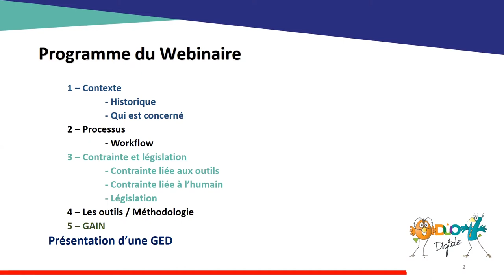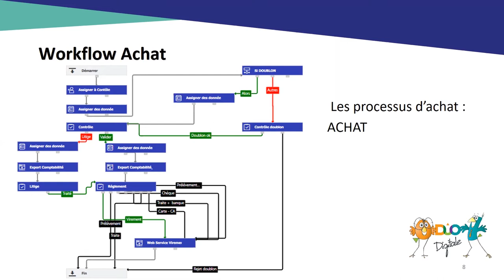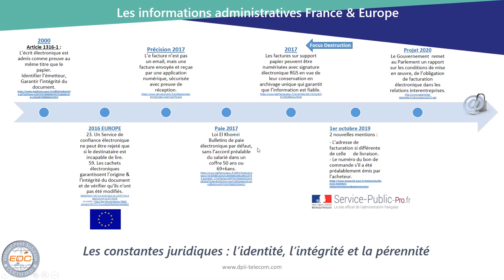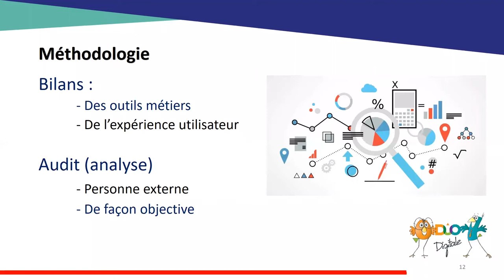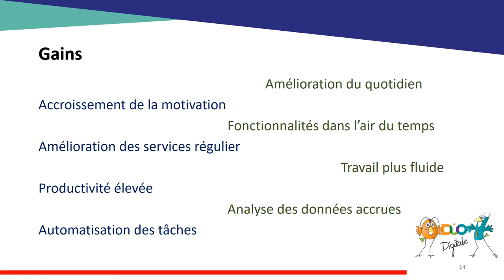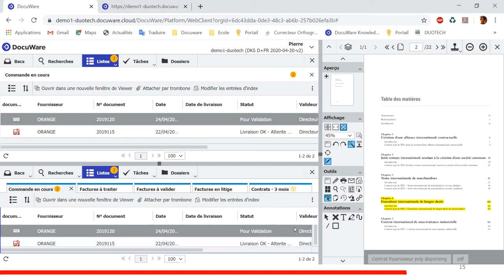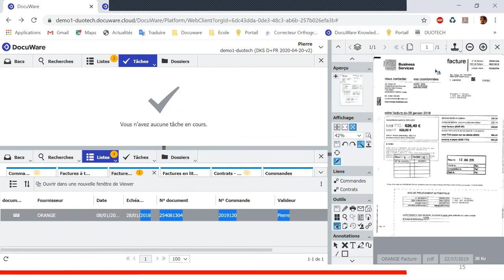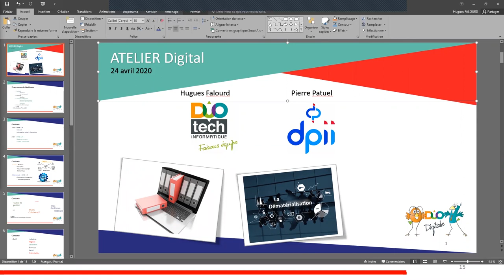Web'n Run : Pourquoi digitaliser vos processus métiers ? - par DUOTECH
Afin d’aider les entrepreneurs et salariés à mieux gérer la crise liée au coronavirus et à rompre l’isolement, Digital Reunion et ses adhérents mettent en place, Web'n Run, une campagne de plusieurs webinaires thématiques, ou séminaires participatifs en ligne, enregistrés et rediffusés vers le plus grand nombre.